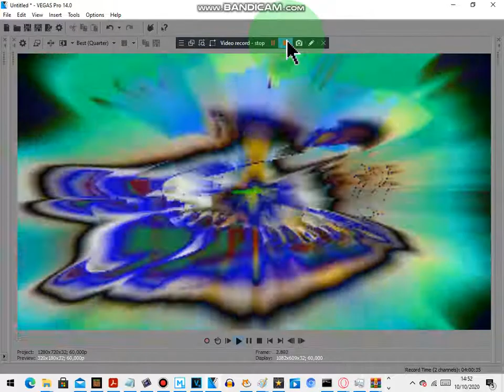Klasky Csupo In Videoup V1-V10 (Failed Wrong Omg Sorry Version)